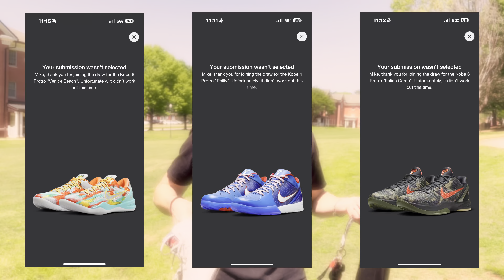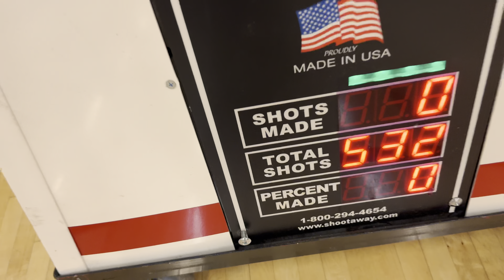DAY IN THE LIFE: Colombian College Hooper Vol. 3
My third Vlog showing my life being a Colombian College Basketball Player.

Wish I’d Stayed- Yusei

Chaz Interlude- Travis Scott

Gifted- Lil Rogue

Peace- Lil Rogue